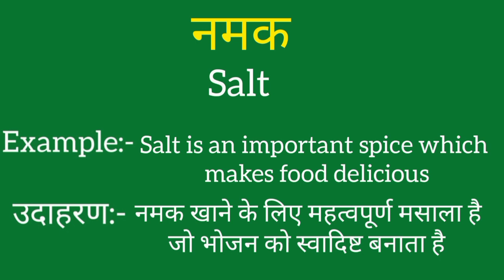Namak ko english mein kya kahate hain | Namak ki meaning | Namak ki spelling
Namak ko english mein kya kahate hain
Namak ki meaning
Namak ki spelling
Namak ki english